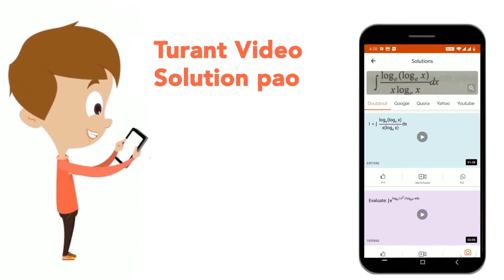किसी क्रिस्टल में CsCI के एक आयन युग्म द्वारा घिरा हुआ आयतन 7.014 xx 10^(-23) सेमी3 है। सूक्ष्म ...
किसी क्रिस्टल में CsCI के एक आयन युग्म द्वारा घिरा हुआ आयतन 7.014 xx 10^(-23) सेमी3 है। सूक्ष्म Cs-Cs को अन्तर नाभिकीय दूरी CsCl आयन के एक घन के आयतन के एक फलक की लम्बाई के बराबर है। Cs से Cs तक सूक्ष्म आन्तरिक दूरी बराबर होगी
Class: 12
Subject: CHEMISTRY
Chapter: ठोस अवस्था
Board:NEET

👉 Have Any Query? Ask Us.